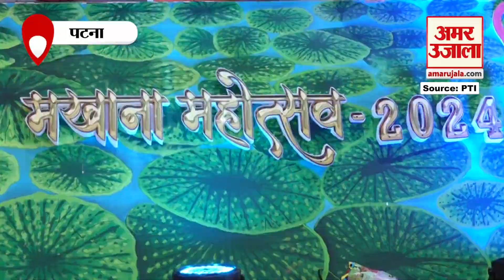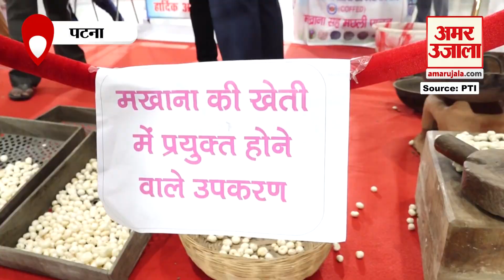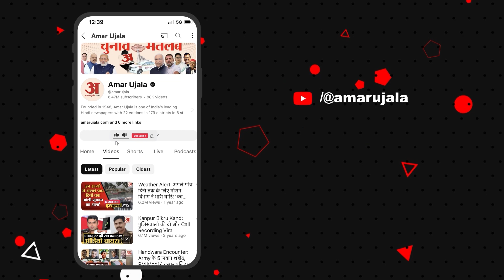Patna Makhana Mahotsav : पटना में मखाना महोत्सव की शुरुआत, Mantri Mangal Pandey ने किया उद्घाटन